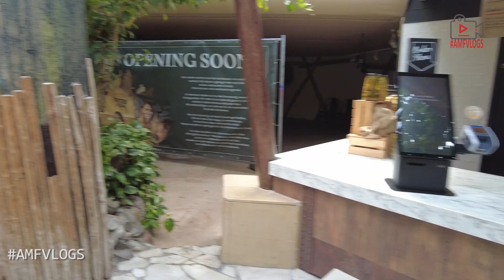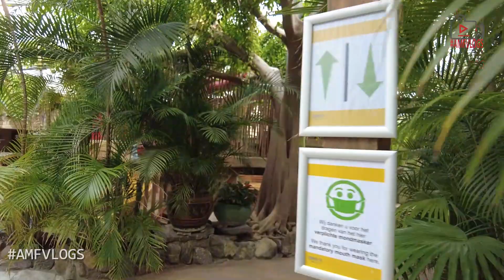CENTER PARCS DE KEMPERVENNEN | VERNIEUWINGEN OP HET PARK | 133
We nemen je mee over het park en laten je zien wat er al vernieuwd is.

AMFVLOGSNL

Shots made with Canon Eos RP. DJI Mavic AIR 2 Zoom and DJI  Pocket 2 and GoPro Hero9 black